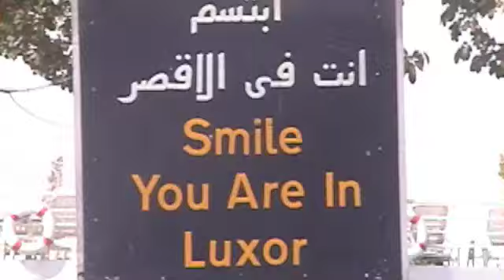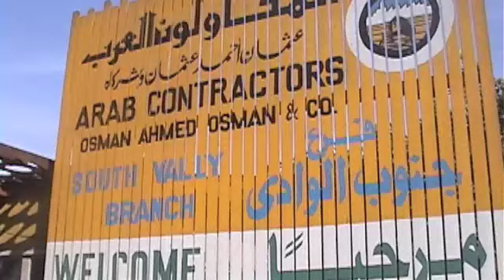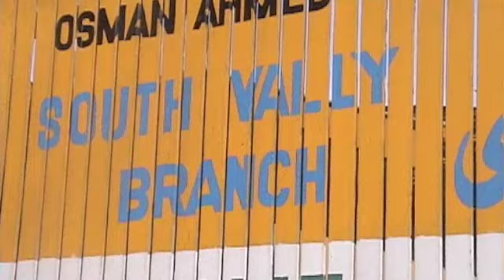On The Streets of Luxor Egypt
The sights and sounds of Luxor one day in May of 2001